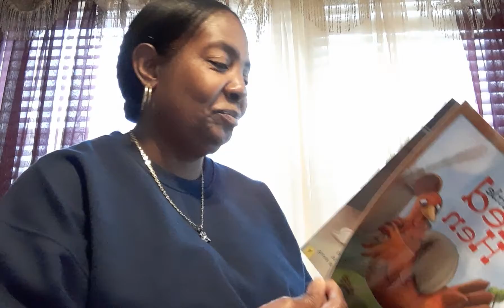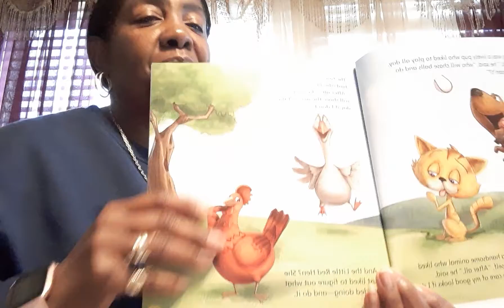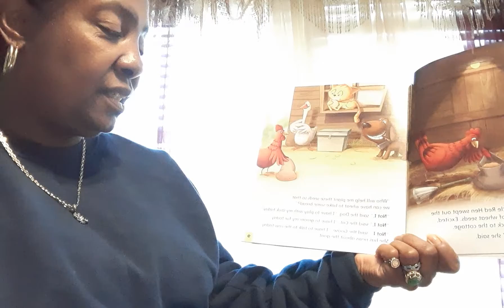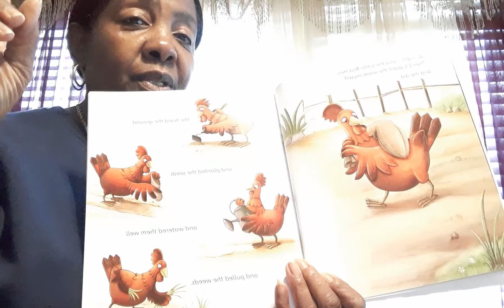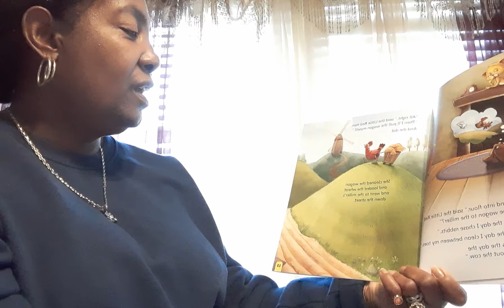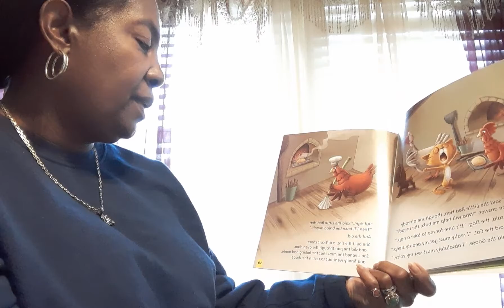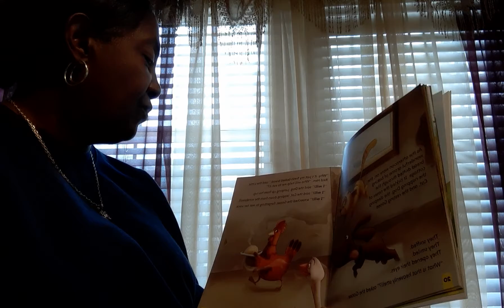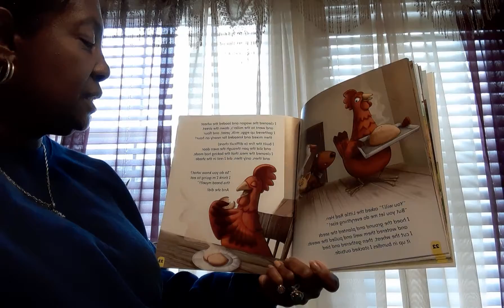Little Red Hen